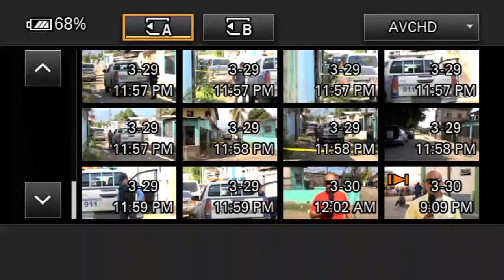EN VIVO JULIA SANCHEZ CATARINO RIVAS